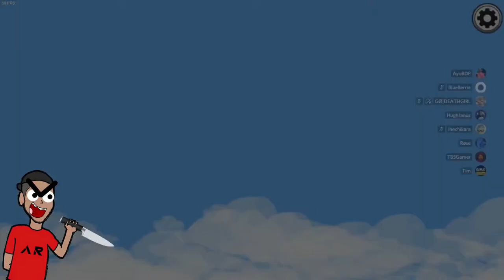FASTEST KILL GAME EVER WITH 1000 IQ... | Among Us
When the 2 with the strats team up...you best believe we finna wipe the lobby...

Reddit Username : u/IAmHughJanus23